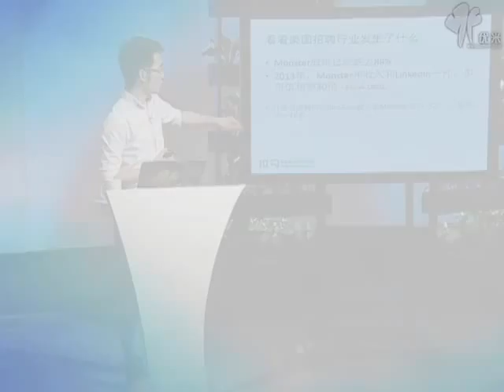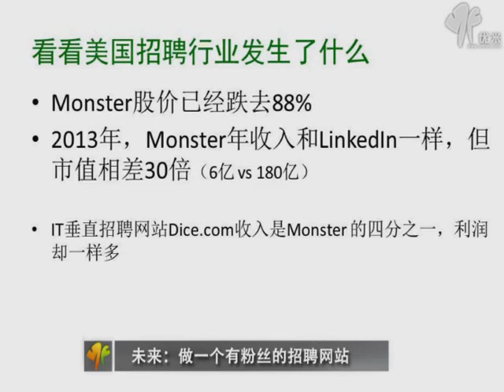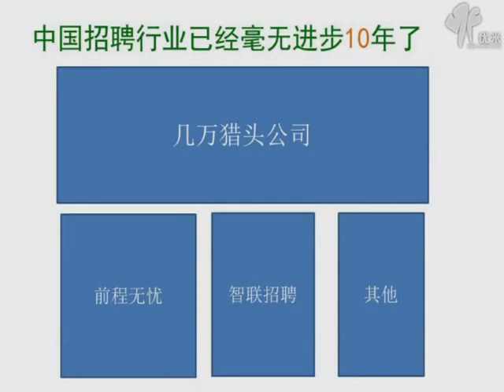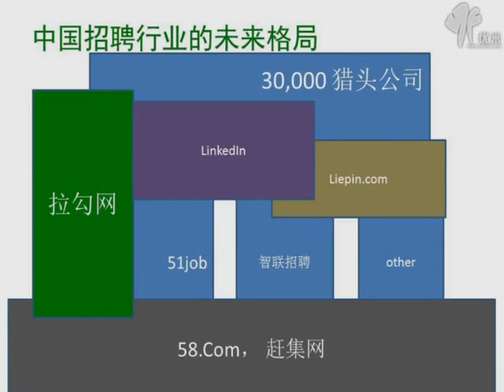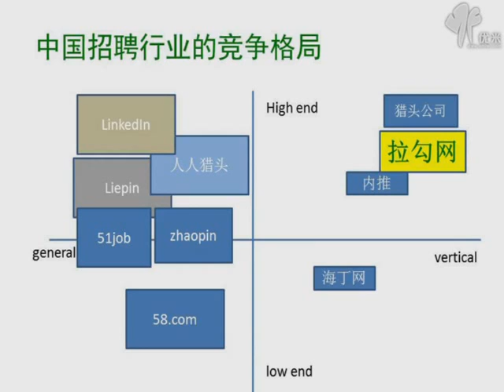拉勾网：如何做有粉丝的招聘网站！课时3如何做有粉丝的招聘网站（3）14分钟